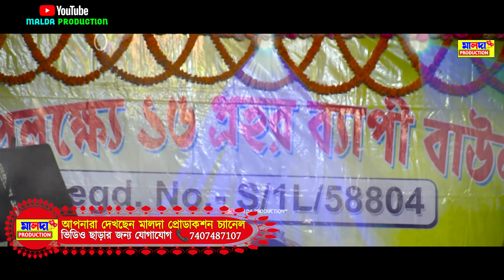2023 জন্মষ্টামীর সেরা গান | স্মৃতিকনা রায় | Smritikona Roy | Janmashtami |এই বছরের সেরা হরিনামের গান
জন্মষ্টামী স্পেশাল গান | স্মৃতিকনা রায় | Smritikona Roy | Janmashtami | এই বছরের সেরা হরিনামের গান
Song - Horinam Gaan
Singer - Smritikana Roy
*Lyrics -
Video - MALDA PRODUCTION
Editing - Rajkumar Saha
Sound - Ma Sound

অনুষ্ঠানে জন্য শিল্পীর সঙ্গে যোগাযোগ করুন -
ইউটিউব ও ফেসবুকে ভিডিও ছাড়ার জন্য যোগাযোগ